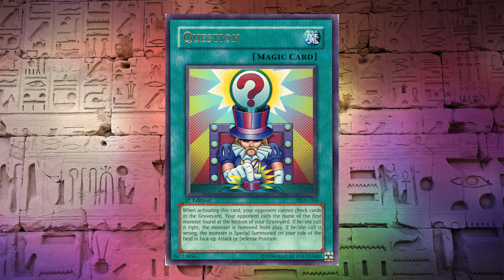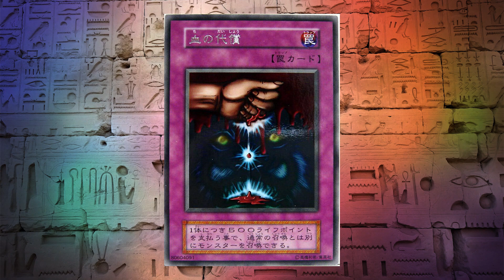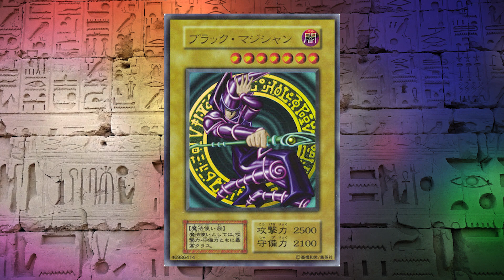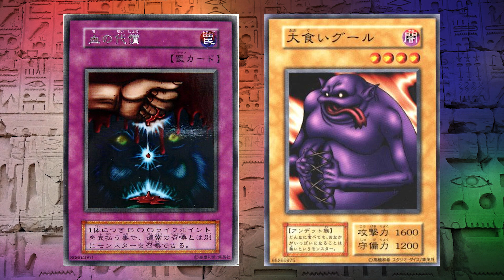Ultimate Offering in the OCG was BUSTED!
THE place for Retro Yu-Gi-Oh! Look below to support the Zone!!

UO did WHAAAT?! Let's take a look at this confusing card in the OCG!!

Hey everyone, thanks for stopping by! I'm Jesse from the Janjo Zone in which I produce weekly Yu-Gi-Oh! content! If that's your jam or cup of tea, then you are in the PERFECT place to be! Cheers!